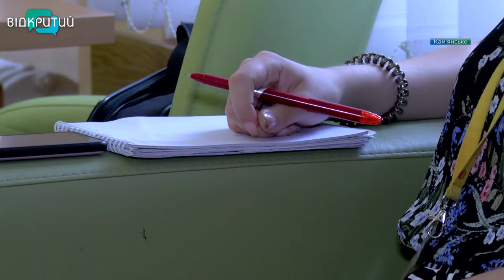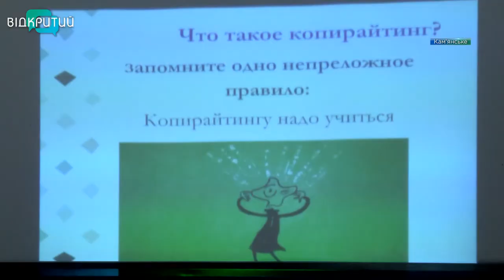Молодь Кам'янського навчали копірайтингу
Нові знання – нові можливості. В Кам’янському члени молодіжної ради зібралися на тренінг з копірайтингу. Як написати рекламний текст, як простими словами пояснити складні речі і як стати високооплачуваним професіоналом. Азам професії копірайтера активну молодь навчала місцева тренерка і спеціалістка з інтернет-маркетингу.